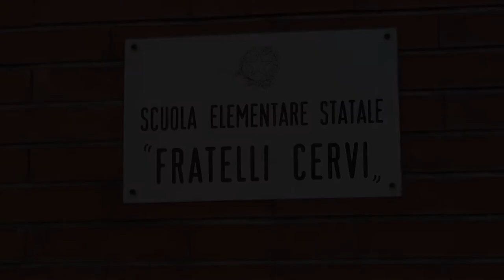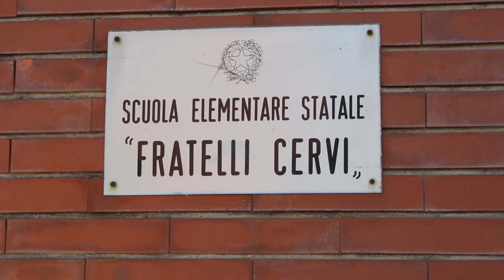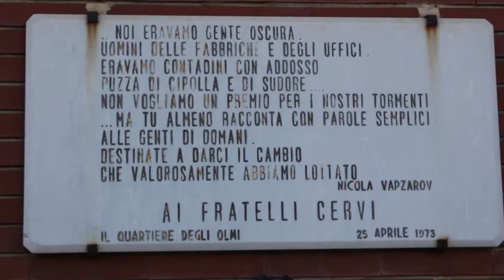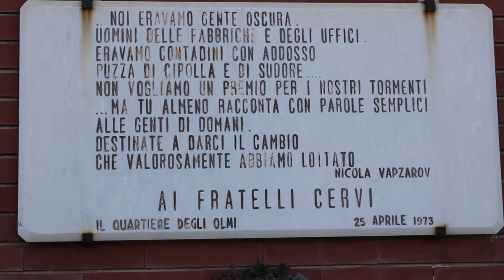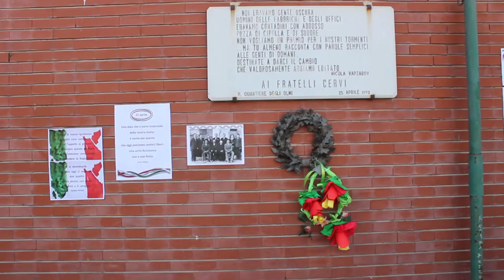IC Munari - 25 aprile con Adelmo Cervi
Reportage della giornata di celebrazione della liberazione organizzata dall'IC Munari di Milano.

Il plesso della scuola primaria di via Salici intitolata ai fratelli Cervi ha ospitato Adelmo Cervi, che ha incontrato bambini e ragazzi raccontando l'esperienza della sua famiglia.

Un video realizzato nell'ambito del progetto Grow up, promosso da Shareradio e co finanziato con fondi ex L 285/97 - IV piano infanzia e adolescenza - Comune di Milano